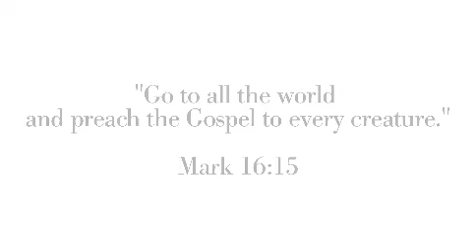Andean Aid Video